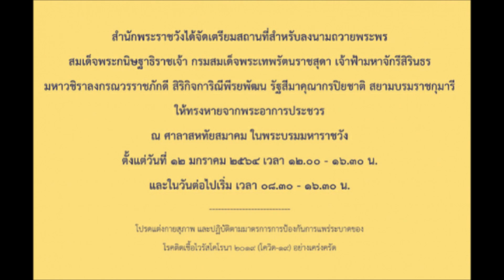เปิดลงนามถวายพระพร กรมสมเด็จพระเทพฯ ให้ทรงหายจากพระอาการประชวร